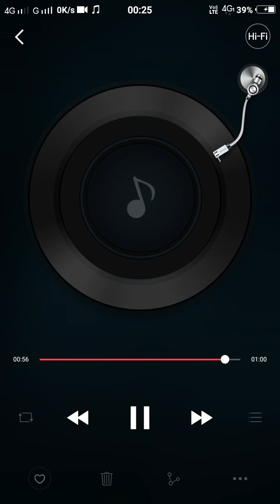Aashna Anureet Talkies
My 1.4 yrs baby uttering her early sound words...